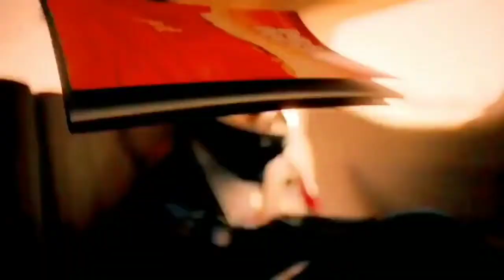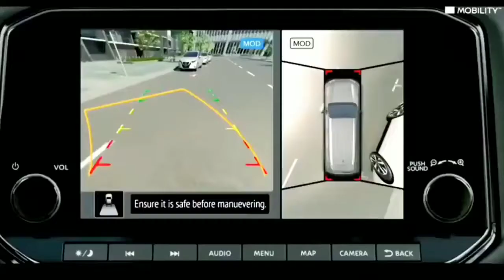BIGGER SUV THAN FORTUNER | 2021 NISSAN X-TERRA LAUNCH IN INDIA | PRICE SPECS FEATURES LAUNCH DATE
Hi guys Here we are presenting 2021Nissan x-terra.revealed for Middle Eastern and South-East Asian markets.

Much like previous-generations of the Nissan Pathfinder, the new X-Terra places an SUV body on Navara ute underpinnings.

While the model would theoretically compete against the Toyota Fortuner, Mitsubishi Pajero Sport, and Ford Everest in Australia – all of which are body-on-frame, off-road SUVs – the X-Terra was never designed to meet Australia's stricter design rules, and thus won't be heading for our shores.